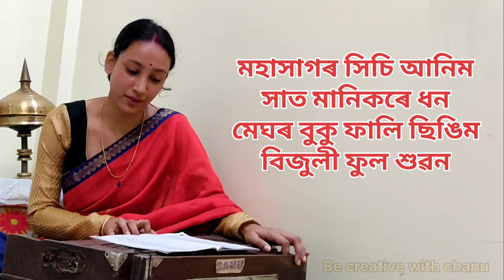নাহৰ ফুলে নুশুৱায় Nahor phule nuxuway Rabha Sangeet || lyrical video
On the occassion of Rabha Dibos I tried my best to sing "Nahor phule Nuxuway" I hope you'll love it.